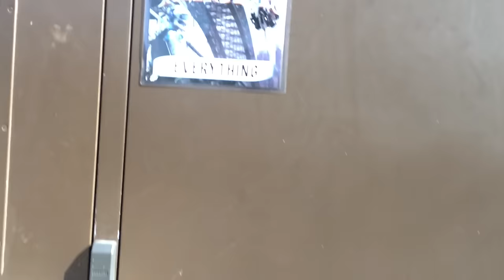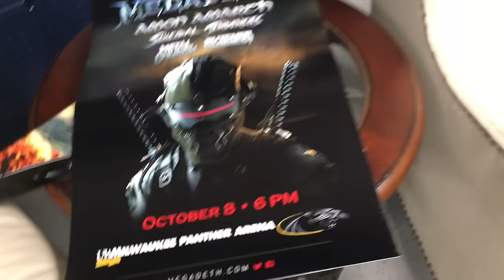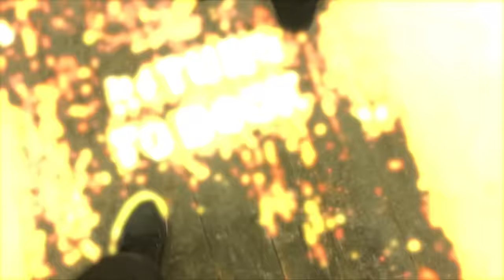Crossfit in Milwaukee - Wisconsin [legendado]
Megadeth playing in Milwaukee, Wisconsin. October,2016.

With these videos, I wanna show you a little bit of life on the road, of what it's like living the dream of playing around the globe in a legendary band with great people and killer musicians.

Not only I have the chance to play in amazing cities, but also we have the time to visit, enjoy and learn a lot about other cultures.
Isn't it the perfect job?

I hope you all enjoy and share the video.
Keep watching the channel for more day to day videos from MEGADETH on the road.

Megadeth tocando em Milwaukee, Wisconsin. Outubro de 2016.

Nesses vídeos eu quero mostrar a vocês um pouco de nossas viagens e como tudo acontece nos bastidores, os shows, as entrevistas e, claro, os momentos de lazer, turismo e cultura que a vida na estrada nos proporciona. Não dá para chamar isso de trabalho, não é?

Espero que vocês curtam o vídeo e compartilhem também com os amigos.

Continuem acompanhando o canal para mais vídeos do meu dia a dia.

Quero que estes vídeos sirvam de inspiração para todos que desejam viver de música.